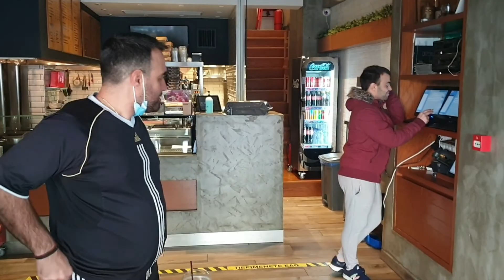В Греции хотят открыть Школы .2021.Погоду не понять .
всем привет не большое видео для вас что бы не скучали )